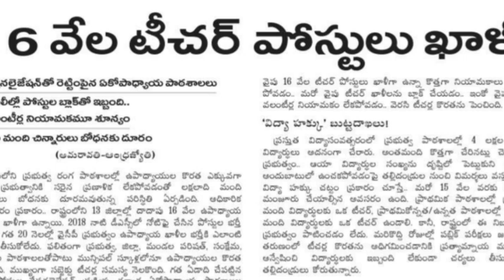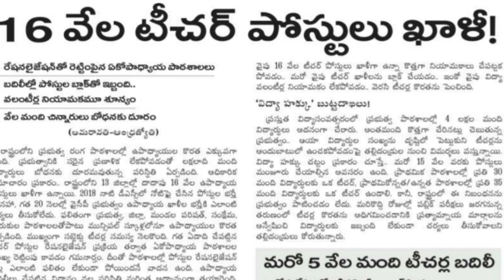AP DSC 2021 latest news|Ap mega DSC notification 2021|ap tet 2021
AP DSC notification 2021latest news|ap tet-dsc  notification 2021latest update|ap tet notification

ap dsc notification 2021 latest news,
ap dsc notification 2021 syllabus,
ap dsc notification eligibility,
ap dsc notification latest news,
ap dsc new notification 2021,
ap dsc tet notification 2021,
ap tet dsc notification,
ap dsc notification 2020-21
ap tet notification,
ap tet notification 2021,
ap tet notification 2021 latest news,
ap tet notification 2021 in telugu,
ap tet notification latest news today,
ap tet notification date,
ap tet exam 2021 notification,
ap tet notification in 2021,
ap tet notification latest news,
ap tet latest notification,
ap tet information,
tet notification 2021 ap latest news,
ap tet notification 2021 notification,
ap tet notification 2021 syllabus,